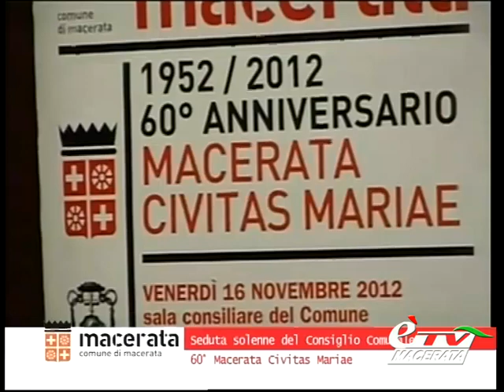MACERATA. CELEBRATI IN CONSIGLIO COMUNALE I 60 ANNI DELLA CIVITAS MARIAE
Macerata. 19 novembre 2012. Il consiglio comunale riunito in forma solenne venerdì scorso ha celebrato il 60° anniversario della consacrazione della città alla madonna della misericordia avvenuta nel 1952 per volontà popolare raccolta dal consiglio comunale dell'epoca presieduto dal sindaco Otello Perugini. Servizio di Antonio Nardi.